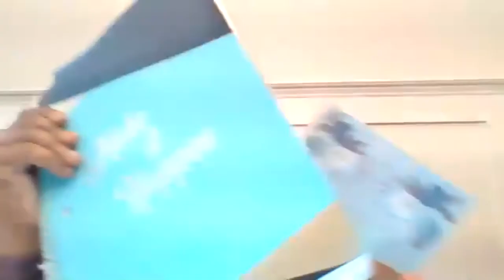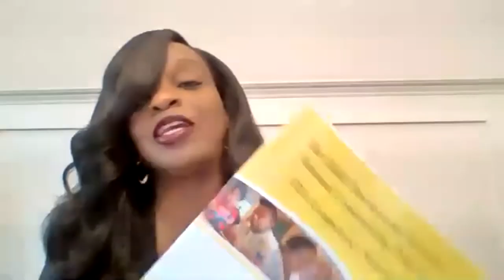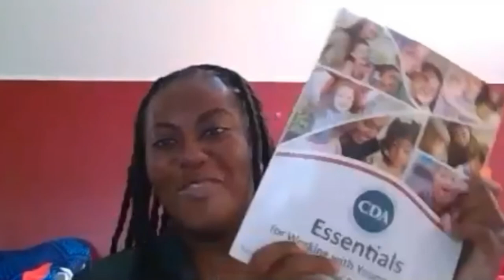CounciLIVE: Professionalism, a Conversation with Dr. Cindy Shackelford & Abena Ocran-Jackson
This episode of CounciLIVE, aired on 8/12/21, features a conversation with Dr. Cindy Shackelford, Jefferson State College professor and department chair, and Abena Ocran-Jackson, Council for Professional Recognition VP of Credentialing, on professionalism and professional development in the early childhood education field.

Join us every two weeks to hear from expert guest speakers on the most vital topics in early childhood practice, theory, research and advocacy today. Anchored in our flagship publication, The Essentials for Working with Young Children, each CounciLIVE episode will bring to you a conversation on one or more CDA® functional area(s) and will explore its importance in relation to current events, educational philosophy and research today.